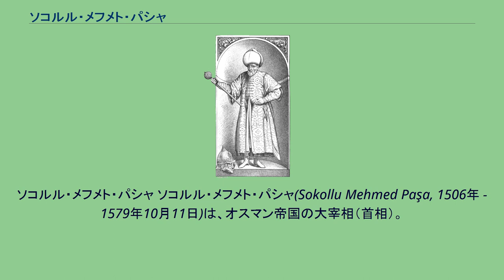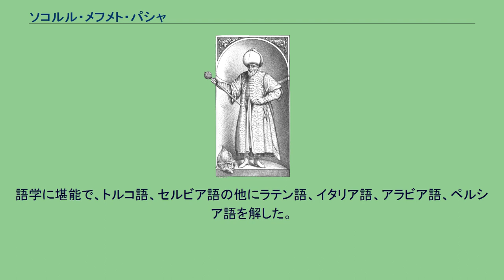ソコルル・メフメト・パシャ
ソコルル・メフメト・パシャ ソコルル・メフメト・パシャ(Sokollu Mehmed Paşa, 1506年 - 1579年10月11日)は、オスマン帝国の大宰相（首相）。
スレイマン1世に見出され、セリム2世、ムラト3世の3代に渡って仕えた。
その功績は大きく、名宰相との呼び声が高い。
1506年、ボスニアに住む正教徒の家に生まれる。
10歳のときデヴシルメによって徴集されイスラム教に改宗したが、イェニチェリではなく軍学校に送られた。
その後、まずはスレイマン1世付の近衛兵として配属され、モハーチの戦い（1526年）と第一次ウィーン包囲（1529年）には兵士として参加した。
1546年、バルバロス・ハイレッディンの後継として海軍司令に任命されると、1551年にはバルカン半島のベイレルベイ（州総督）、1555年に第三宰相、1561年に第二宰相、と昇進を重ねた。
1565年、ソコルル・メフメトはついに大宰相に任命される。
1566年、ハンガリー遠征中にシゲトヴァール包囲戦でスレイマン1世が陣没すると、その指揮を引き継ぎハプスブルク軍を撃破、遠征を成功させた。
スレイマン1世の後を継いだセリム2世は凡愚な人物であり、これ以降、帝国の舵取りはソコルル・メフメトの手に握られることとなった。
1569年、カスピ海進出とカザン、アストラハンのムスリム救援を目指してクリミアとともにリヴォニア戦争への干渉戦争である対ロシア戦争（露土戦争、1568年 - 1570年）を開始するも、すぐに講和して中止。
この後、クリミア軍は1571年に単独でモスクワ襲撃に成功している。
1570年、オスマン・ヴェネツィア戦争 (1570年 - 1573年)にララ・ムスタファ・パシャ、ピヤーレ・パシャを派遣してキプロスを攻略し、キプロス州（オスマン領キプロス）を置いた。
なお、このキプロス遠征の軍は本来、異端審問に晒されるスペイン本土のムスリム（旧グラナダ遺民）救援にあてられる予定だったものを、大酒飲みセリム2世がキプロス産のブドウ酒目当てに目標を変えてしまったもの。
1571年、レパントの海戦でオスマン帝国海軍は壊滅的敗北を喫するも、生き残った副官クルチ・アリ・パシャ（ウルグ・アリ）を抜擢して半年で再建。
1574年、チュニス攻略。
同年、セリム2世没、ムラト3世即位。
先代に引き続き無能なスルタンであり、ソコルル・メフメトは留任して国政を担う。
1578年、改めてカスピ海進出を企図し、今度はサファヴィー朝ペルシャに侵攻を開始するが、翌1579年10月、面会を求めた一人のダルヴィーシュに化けたペルシアの間者によって暗殺された。
対ペルシア戦争はソコルル・メフメトの没後、1590年にダゲスタン、アゼルバイジャンの割譲で講和が結ばれ、ソコルル・メフメトの目論見は一応達成されたが、その後もサファヴィー朝との戦争は4度起こり1727年まで延々と続いた。
スレイマン1世はヨーロッパ全土に名を轟かせた名君であったが、後継を巡る激しい政争の結果、セリム2世しか残らなかった。
その暗愚さを知るスレイマンが息子のために残した懐刀がソコルル・メフメトである。
大宰相就任から没までの約15年間は、ソコルル・メフメトが事実上の国のトップであった。
ソコルル・メフメトは極めて理知的で冷静な人物であり、軍事力に任せた拡大政策はあまり取らず、むしろ国内の安定に力を注いだ。
無能なスルタンが二代続いたにもかかわらず、帝国が隆盛しつづけたのはソコルル・メフメトの力量に負うところが大きい。
語学に堪能で、トルコ語、セルビア語の他にラテン語、イタリア語、アラビア語、ペルシア語を解した。